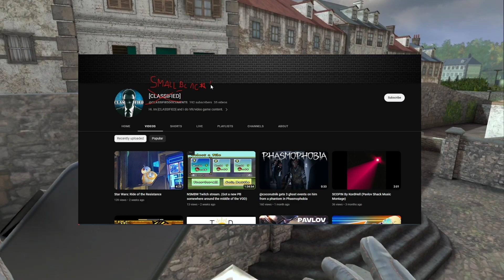5 Things I HATE about Pavlov Shack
GRahcGarAaghhhh